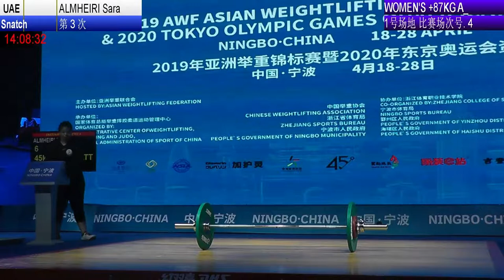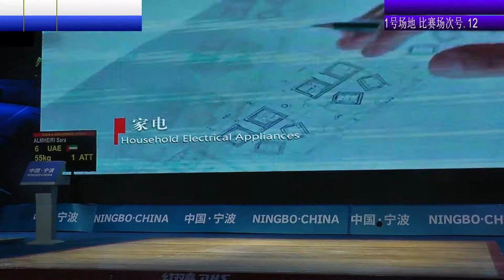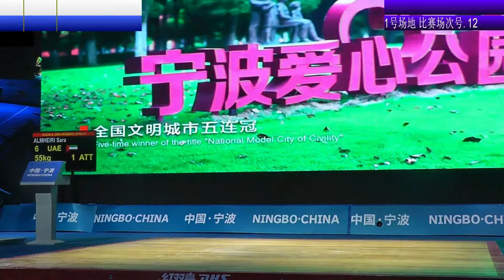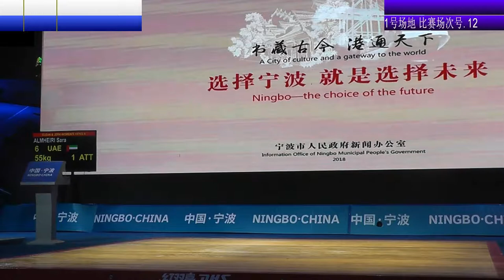AWC 2019 WOMEN'S +87KG A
NINGBO,CHINA